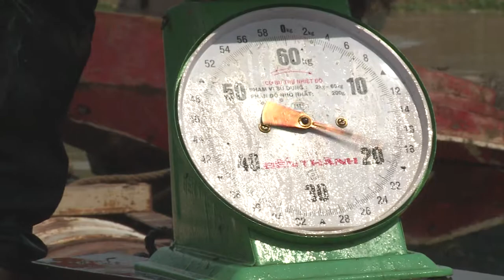1.500 tấn cá chết trên sông La Ngà